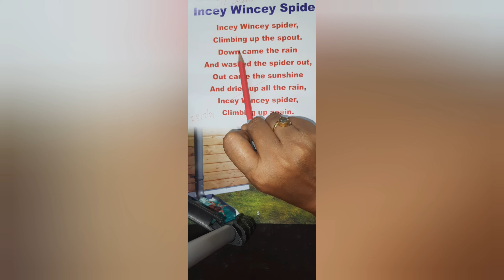RHYME : INCEY WINCEY SPIDER